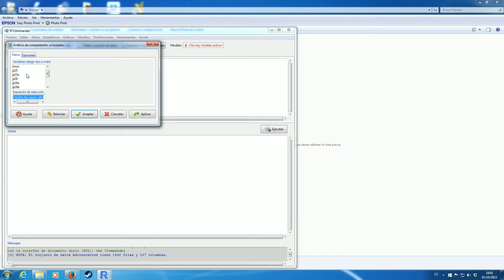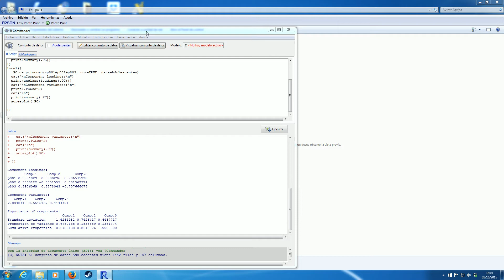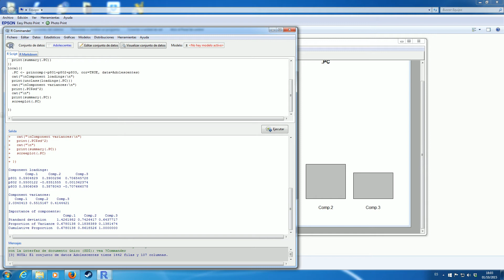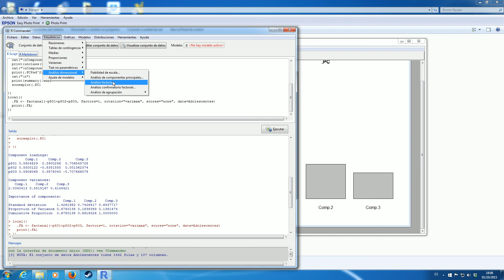Tutorial R-Commander - Cap. 7: Análisis dimensional